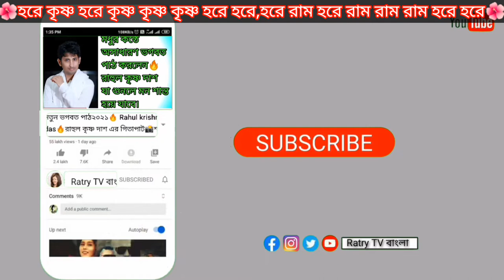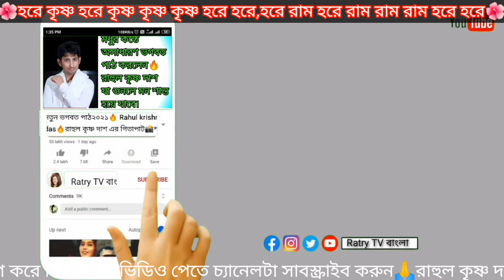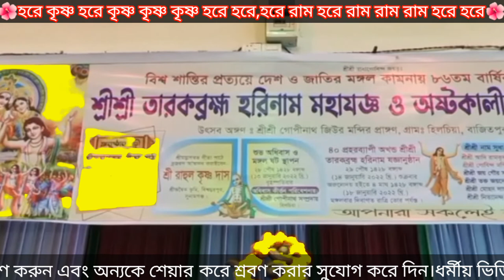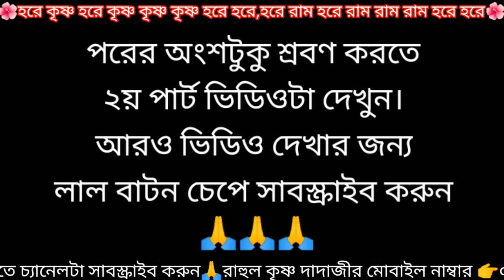Rahul krishna das ( গীতাপাঠ ) shrimad Bhagwat katha / Ratry TV // 1st part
Welcome to Ratry TV” YouTube channel for all brother & sisters.
"Ratry TV" youtube channel has come a long way with your love and blessings. I hope to present new kirtans in Gulet in the coming days and will be with you.
So watch as many preaching videos as possible,
Give feedback by commenting,
Promotion: Ratry TV.

🙏🙏🙏Please  Don't Strick Me🙏🙏🙏

       ❤️ Thanks ❤️